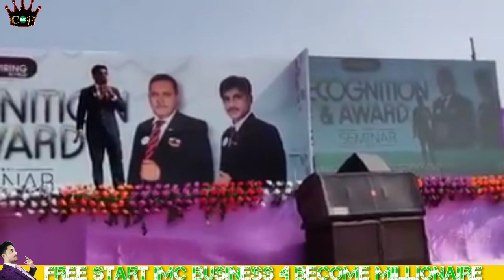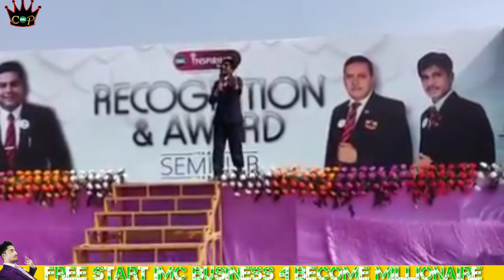IMC LEADERS बन रहे हैं गरीबों के मसीहा || कैसे || ज़रूर देखें || MUST JOIN IMC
IMC STORY

VISION & VALUES
International Marketing Corporation Pvt. Ltd is a direct selling company with a strong value base tirelessly working to manufacture products that will help in creating a disease-free and stress-free world. Bringing back centuries old medicine system of Ayurveda IMC has taken responsibility to ensure holistic healing even from chronic diseases.
OUR TEAM
Unity is our strength and we at IMC excel together. IMC is not a one man army but a collective effort of a dedicated team working tirelessly to fulfil our vision. We have highly educated and experienced staff that makes sure that associates and consumers are not just satisfied but takes pride to be part of IMC.

***World's no.1 first fast mover MLM COMPANY ALL OVER IN THE WORLD. ||GOOD IMC||
Best Products ||
Best Results ||
Best Leadership || .
No Investment ||
No Risk |
Only Some Learn More Earn|
_. "swadesi apnaoo desh bachaoo"
Thanks for with us.
We are proud members of the Federation of Chambers of Commerce and Industry (FICCI)and Indian Direct Selling Association(IDSA). Being a part of such prestigious organizations will help us to lead as the first Indian Direct Selling Company across the Globe. Full support life time .
IMC HAS A BIGGEST CHALLANGE FOR MISSION INDIA FIT PLEASE SUPPORT INDIA HYBEL PRODUCTS.